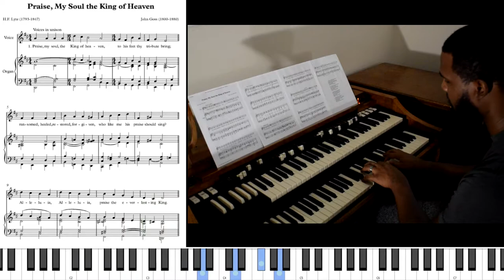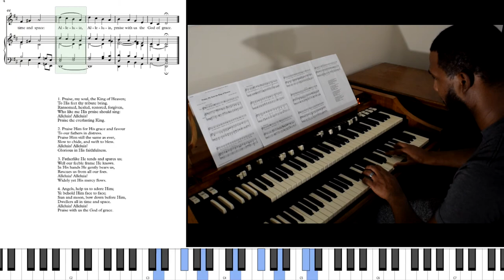Hymnal - Praise, My Soul the King of Heaven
Im actually learning how to read music and I figure I would make an instruction video on the hymns I learn.

This particular hymn is called "Praise, My Soul the King of Heaven". It draws from Psalm 103, and was written by Henry Francis Lyte. John Goss wrote this version of it.

for more information about the history.

Although there are mistakes, I hope this will edify you and your spirit. I hope you enjoy the cover.